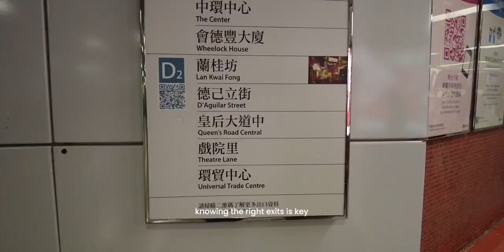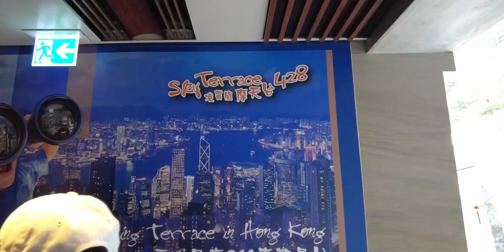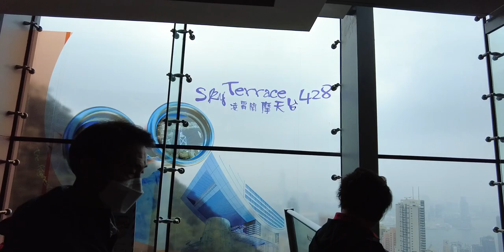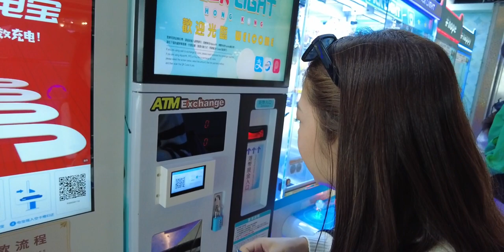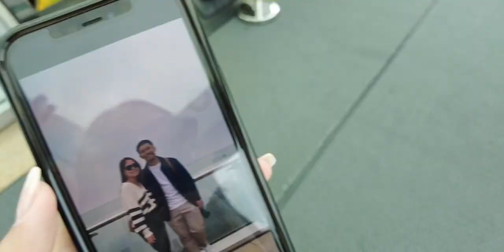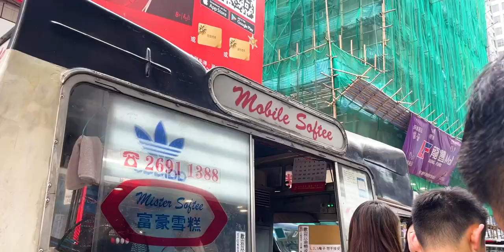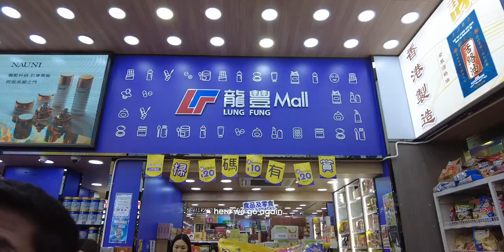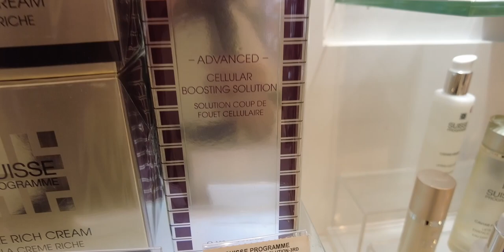Hong Kong Vlog — roasted goose noodles, riding the peak tram, shopping in mongkok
hey there, it's Vinia and let's do life together!

On another episode of ViniaVisits, we tried the Michelin-rated goose from yat lok, rode the victoria peak tram, and enjoyed the view of hong kong from the sky terrace! We also did a little bit of shopping in mongkok, tried the famous mister softee, and of course shared all the prices! Enjoy xx